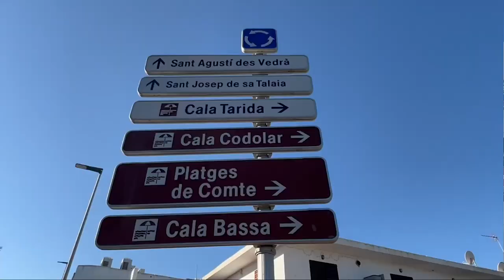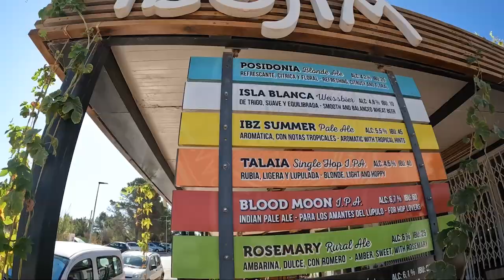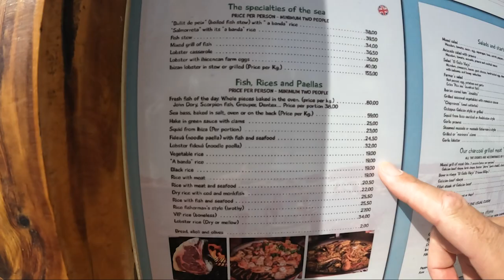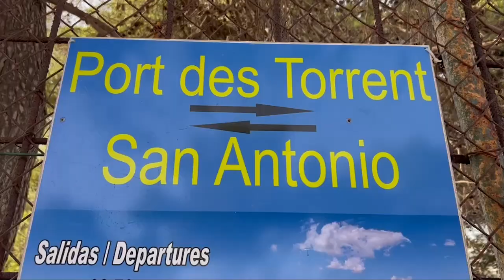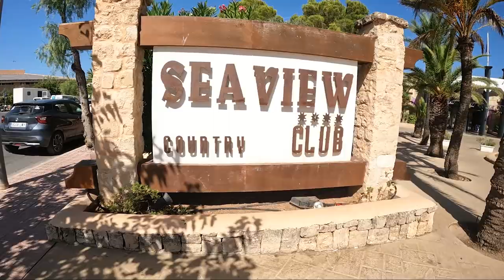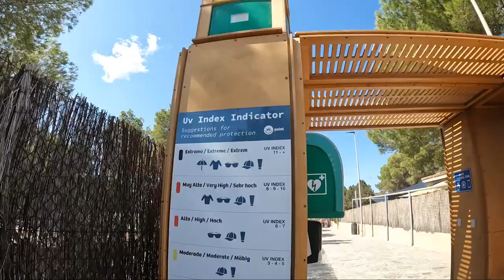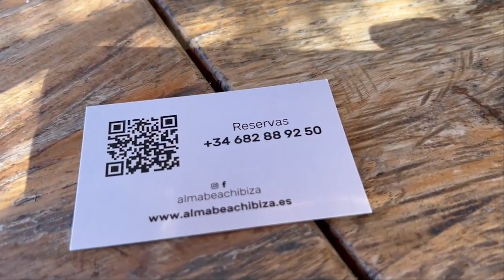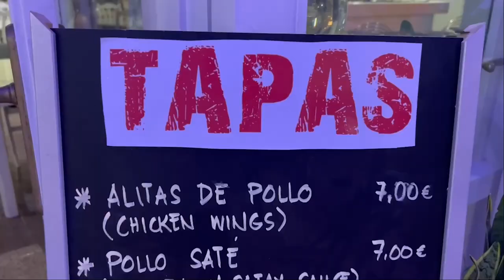PORT DES TORRENT Ibiza - My Complete Guide To This Fantastic Resort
Hi Guys,
Ok it’s a long one but I wanted to go into details about the resort of Port Des Torrent Ibiza. It many be a relatively small resort but Port des Torrent has a lot to offer.

Based 10km outside of San Antonio – Port des Torrent is home to a wide variety of shops, cafes, bars and restaurants. The resort is also the home of the Hotel Aura and the Hotel Seaview – boasting its own 4500square meter water park.

One of the main highlights of the resort has to be Port des Torrent Beach – a beautiful stretch of sand with a handful of fantastic restaurants – one of which I try in the is Vlog.

If you have the chance to visit whilst in Ibiza – you should
Join me on a tour of Port des Torrent and as always please let me know in te comments box below your thoughts

Nick

Quick Links

00:37 Starting to explore Port des Torrent
01:30 The top of the hill
02:25 Heading Into the Centre of Port Des Torrent
04:53 Hotel Bahia for breakfast
05:51 My new glasses
 06:48 Continuing the resort tour
10:50 Port des Torrent Beach
12:37 Walking around the hotel Aura and Seaview
17:36 Back to work briefly
18:35 Lunch at Alma Beach
20:18 Back to the beach early evening
21:22 Close & Port des Torrent montage

For more hints, tips, photos, videos and random happenings of daily life in Ibiza please join me on Instagram

Nick

Socials & Contact